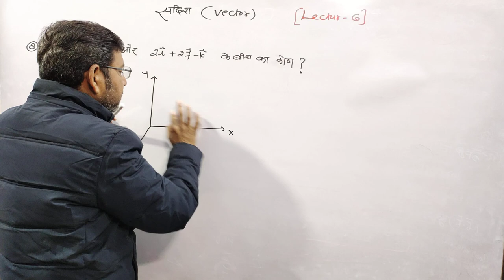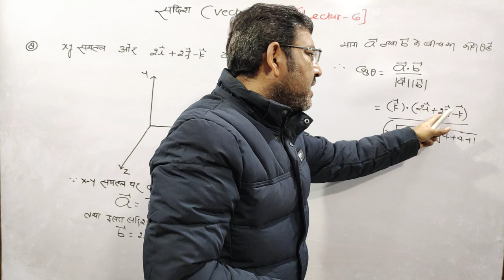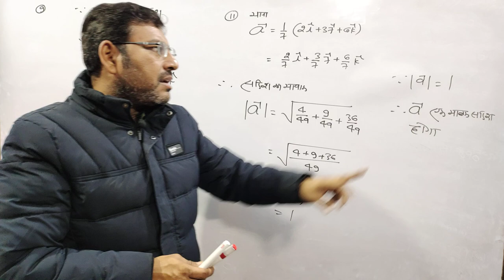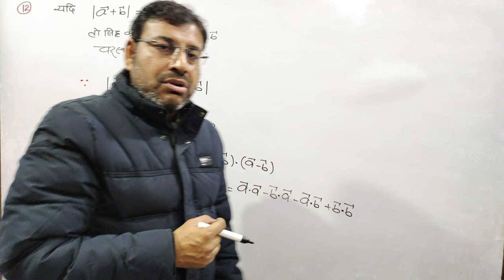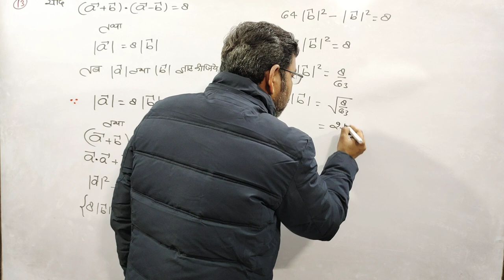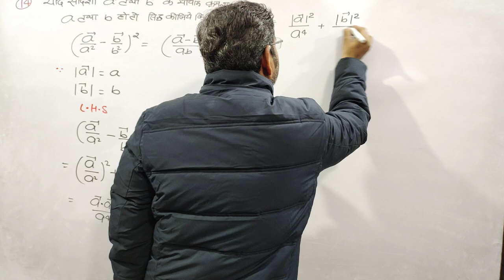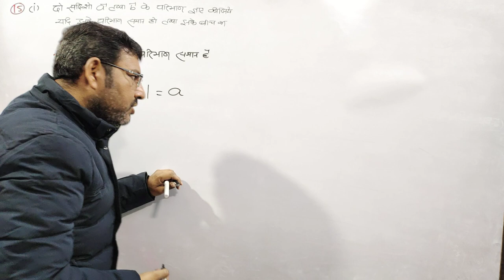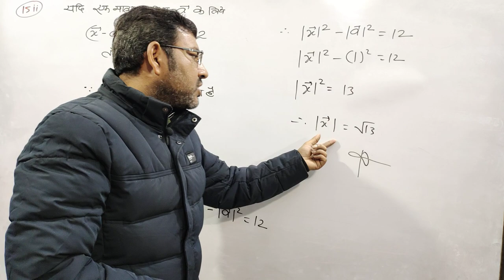topic vector lecture 6